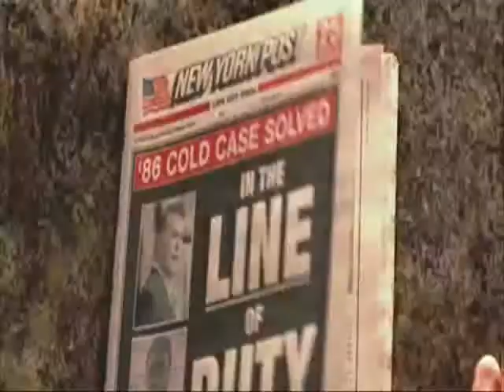Опасный квартал - Русский трейлер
Скачай или смотри онлайн на Опасный квартал - Официальный Русский трейлер 2011 на русском языке смотреть фильм